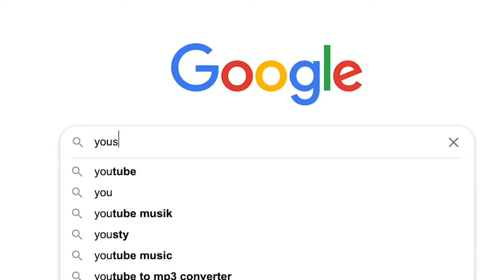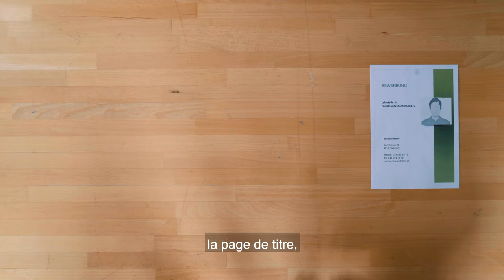Conseils de candidature | présentés par Volg et yousty.ch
Conseils pour le choix d'une carrière, documents de candidature et plus encore !
Informe-toi sur les conseils que Volg a mis au point pour toi en collaboration avec yousty.ch et profite des conseils uniques d'une entreprise d'apprentissage.